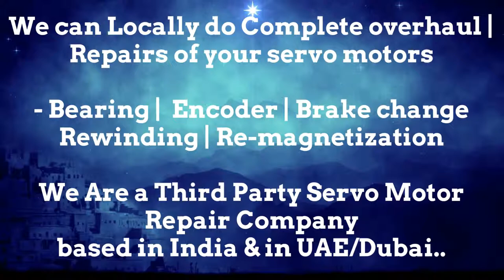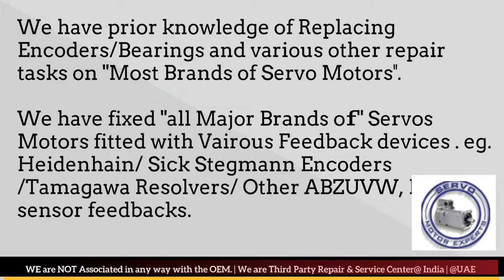Vickers Adjust Dubai Heidenhain Sick Stegmann Encoder Memory Align Resolver Repair UAE ARAB